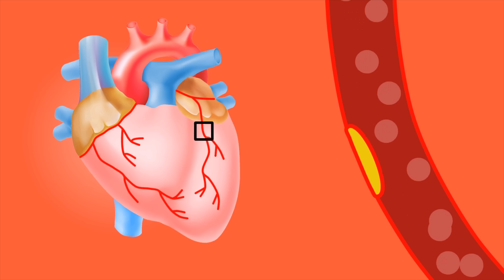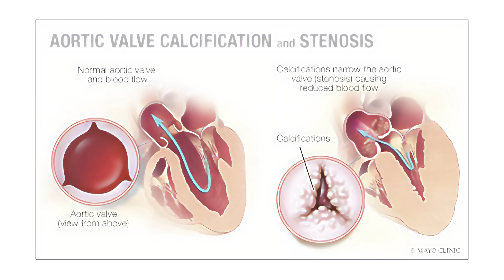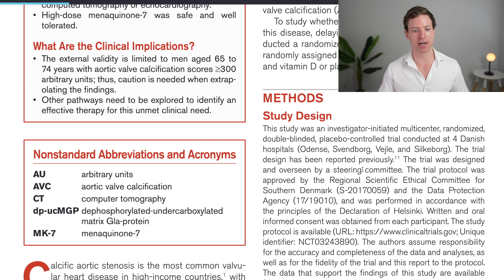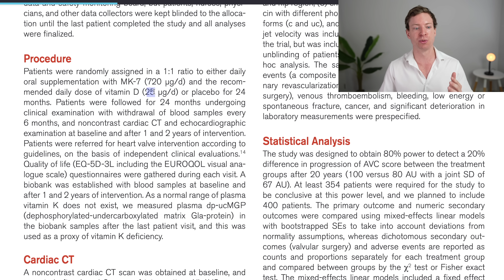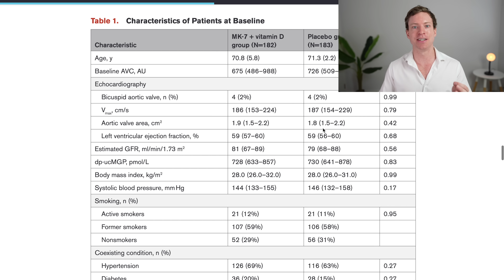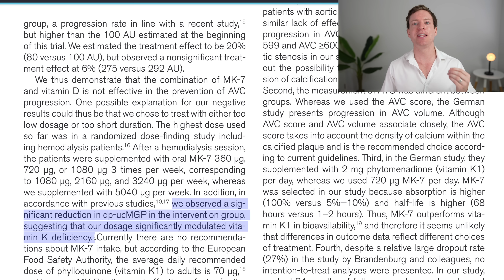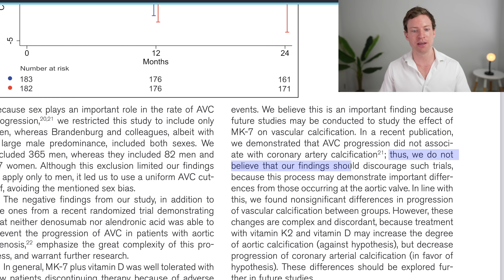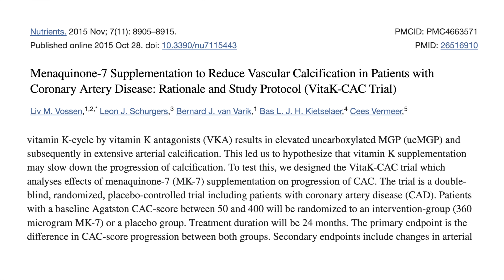Vitamin K2 GAME-CHANGING Human Study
An important Vitamin K2 human study has just been published, with important findings for our health. This video takes a deep dive into the paper